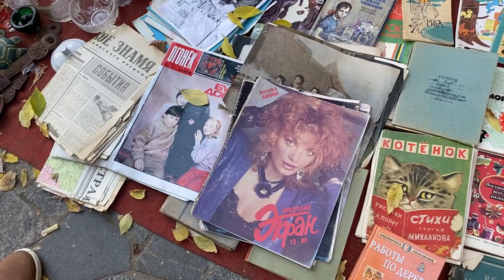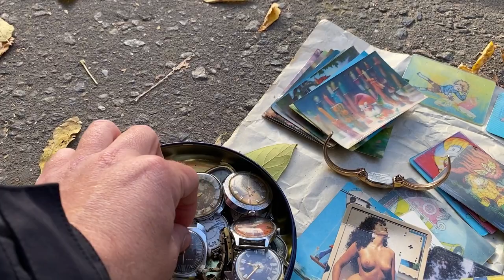Главный антикварный, блошиный рынок Москвы - вернисаж в Измайлово ВСЕ от ружия до советских игрушек